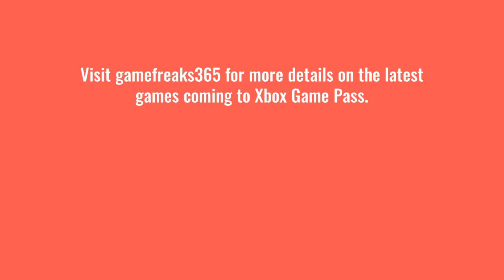Madden NFL 23, Atomic Heart, Mount & Blade II, and more coming soon to Xbox Game Pass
Here are all of the new games that you can look forward to playing soon on Xbox Game Pass.